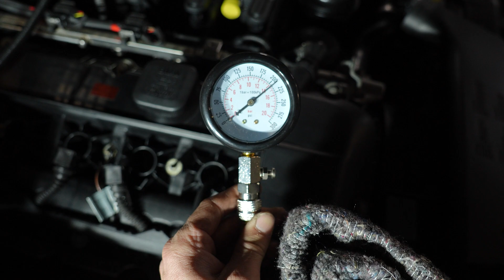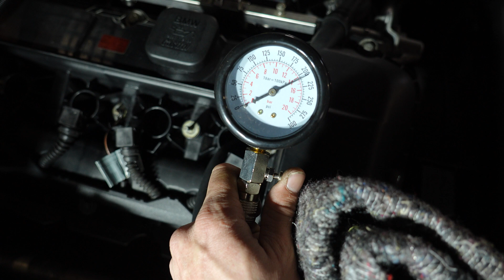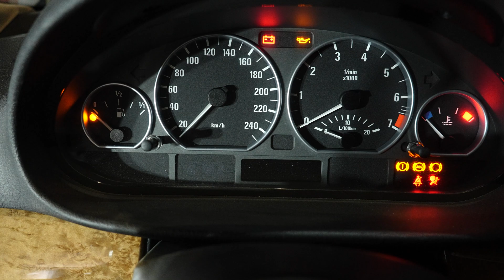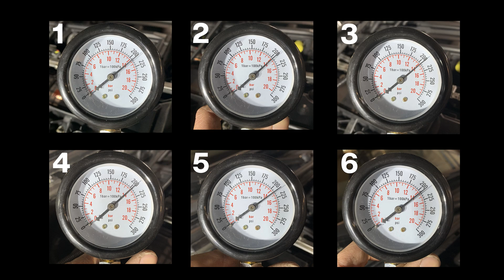Tuto Test Compressions Moteur BMW M54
Salut l'équipe, aujourd'hui petit tutoriel de test des compressions moteur sur BMW M54 !

Le compressiomètre utilisé dans cette vidéo :